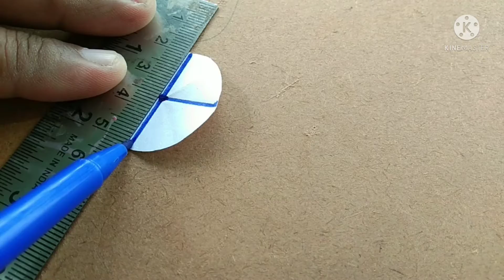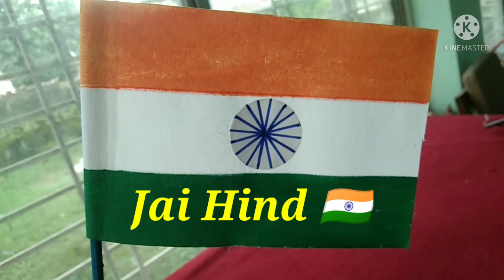Articraft flagmaking republicday diy How to make flag🇮🇳 at home, Republic Day, Flag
@BroSis Articraft